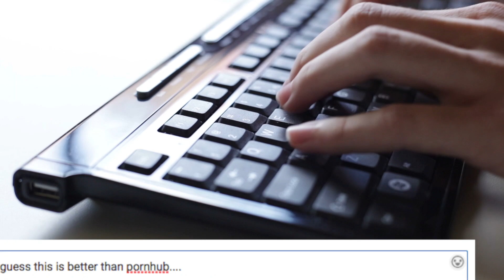Life On Other Planets 2019 - Newest Planet Hunter - TESS Mission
Life On Other Planets 2018 - Newest Planet Hunter
The question "are we alone in the universe 2018" has been asked for centuries!

Tomorrow NASA new planet hunter (TESS Mission) is going to be spacex launch into space to help discover a new planet and other planets like earth!

Life on other planets is something that NASA TESS launch is set to help find! New planets discovered all the time are put through tests to see if human life can be sustained on them!

The Spacex TESS launch is another one of those that will search for other planets! This NASA planet hunter tess satellite launch is set to be one of the most extensive yet!

The TESS satellite is going to collect data from over 200,000 stars looking for planets that cross their paths and narrow it down to earth sized planets! These new planets will then be looked at in more depth in the years to come in search for life on other planets 2018!

What are the odds we'll find life in the universe 2018? Let's find out!